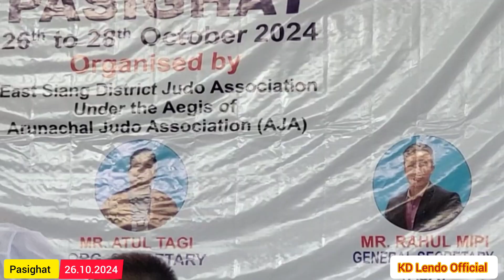Opening Ceremony of 4th State Level Judo Championship Tournament Started at Pasighat.